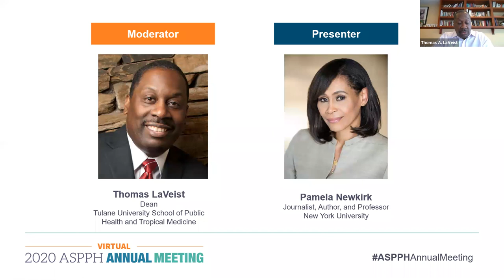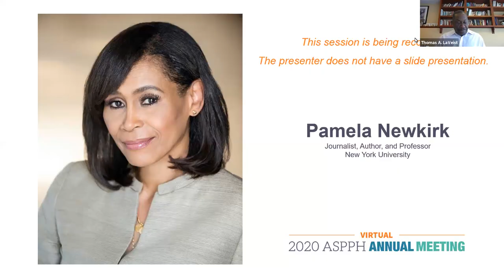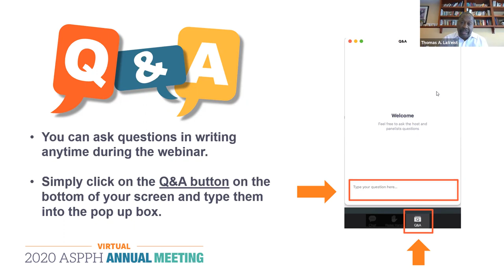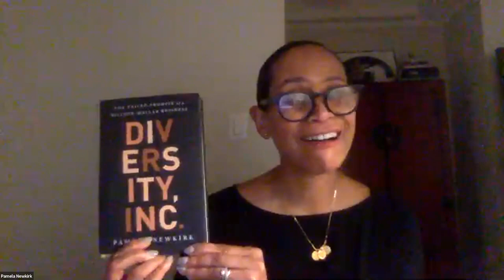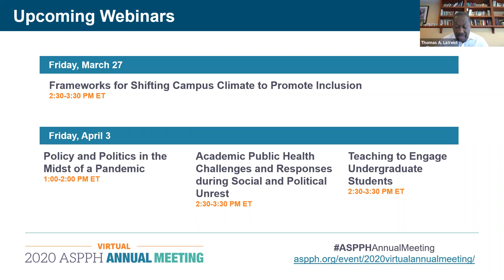Advancing Diversity and Inclusion in Academic Public Health